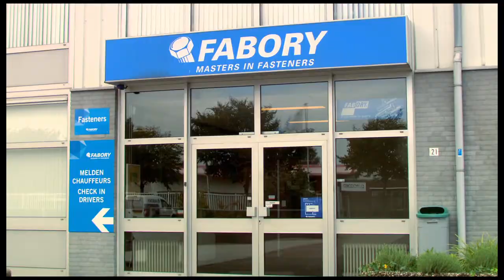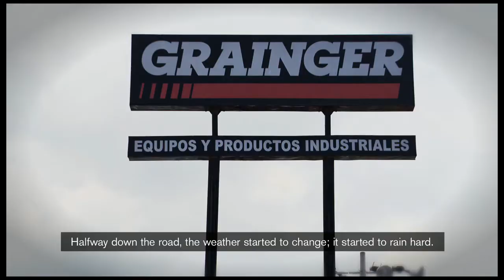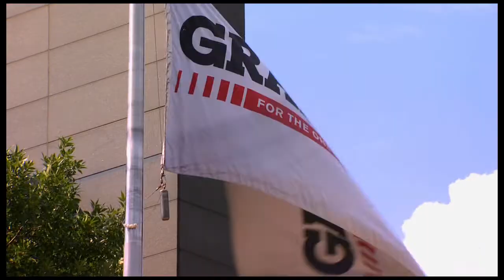Grainger — This is what we do.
Grainger was looking for an inspiring way to close the first day of their leadership meeting where more than 200 senior leaders from around the world would be attending. This celebrates the hardworking people of Grainger, the hardworking people they serve, and the values they share together. As the final element of the first day, the video left the audience feeling inspired, engaged, and ready to participate the next day as part of a cohesive team.